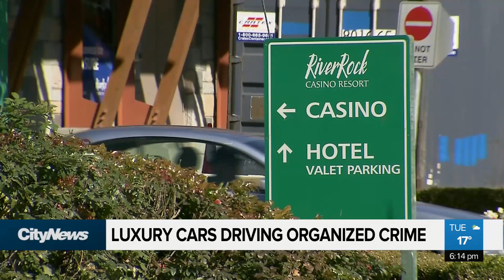Luxury cars driving organized crime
B.C.’s luxury car sector has been used to launder dirty money. Tom Walsh has more on an independent review conducted by a former RCMP officer finds laundering is an issue that’s going beyond casinos in this province.